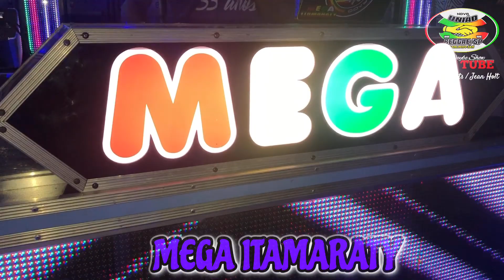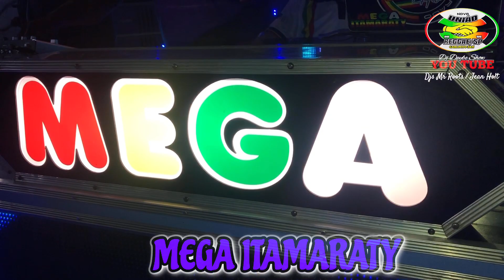PARTE-02 FESTA DA MEGA ITAMARATY NA QUADRA CAMISA 12 EM SÃO PAULO.